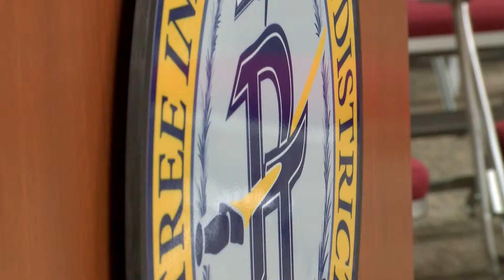6 vo sot ptisd coach